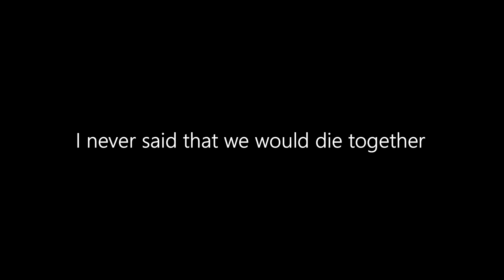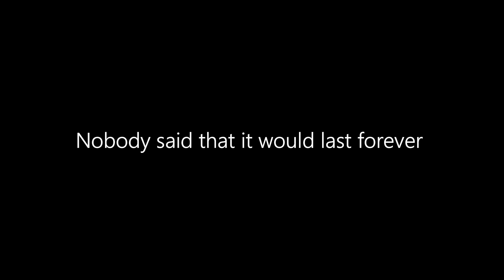Lewis Capaldi - Forever (Feat. Future Life)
"Ever has it been that love knows not its own depth until the hour of separation."

-Kahlil Gibran

The Sequel to my previous video and "Another Love" By Tom Ollen, also featuring future life.